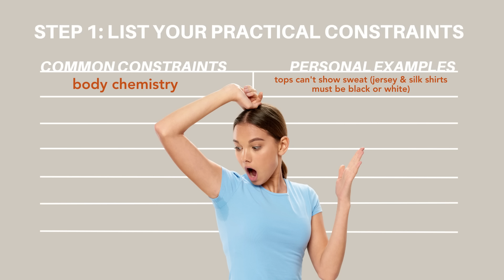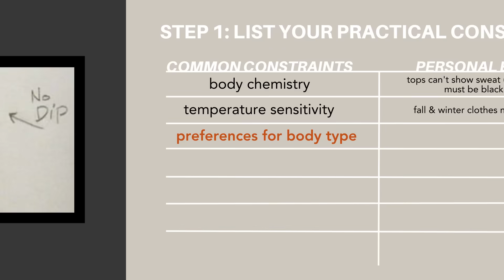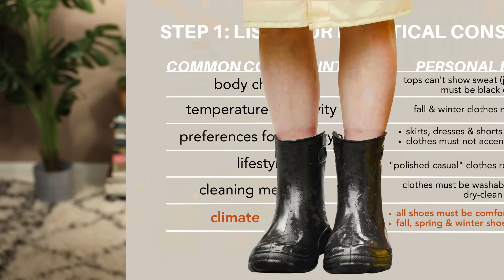Breaking my own styling rules 😱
*reference info*
I'm 5'9" and my pre-pregnancy size was Small on top, Medium on bottom, roughly US size 6-8. Right now I'm a size L/XL or US 10-12 depending on the cut of the garment.

*outfit 1*
→ black arizona birkinstocks
→ altica mona lisa bag, size big

*outfit 2*
→ the crinkly peach dress is the Frame Cinched Crinkle Midi dress, which is actually from this season I found it at a thrift shop (size XL) and I think mine must have been from a sample sale because it has a flaw in the underbust seams. But it looks like it's still out there in some stores.
→ these black & copper shoes are actually tango shoes by the Italian brand Madame Pivot but I don't think they carry this style anymore

*outfit 3*
→ embrace soft rib nursing tank in camel, size M (it runs large)
→ unikspace jonathan trousers in white linen (I have size 3 & I hemmed them)

*outfit 4*
→ ozma reva tank in cocoa I'm in a size L, it runs a bit big (use code HLP15 for 15% off your first order at OZMA, even works on sale items!)
→ black crane balloon pants (from a past season like 10 years ago)

*outfit 5*
→ embrace black rib tank dress
→ united nude eamz pumps (looks like they aren't in stock right now, but I think they bring them back season after season)
→ mandrn wedge wallet

*outfit 6*
→ united nude loop sandals (similar)

*outfit 7*
→ linenfox Rue dress in milky white (I'm in size XXL)

*outfit 8*
→ jenni kayne relaxed oversized shirt in ivory (mine is size M. It's enormously oversized)
→ my white slip skirt is thrifted/vintage

*outfit 9*
→ white muscle tank (similar)
→ m gemi lizza nuova platform sandals
→ see by chloe hana bag

*outfit 10*
→ eileen fisher white linen shirt (thrifted, size XL)
→ mandrn wedge wallet

*CHAPTERS*
00:00 → Intro
01:22 → broken rule #1
06:42 → broken rule #2
12:00 → broken rule #3
14:47 → Outro